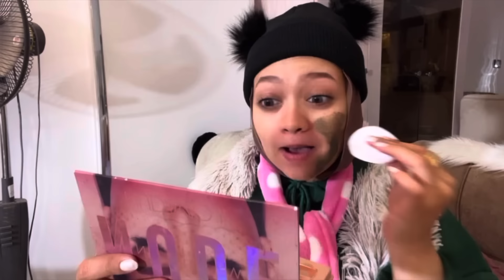لما توتة يجيلها عريس وتتجوز 🤵‍♂️ أخيرا فرح توتة 🤣👰🏻‍♀️ رد فعل نسمة ايه 😭😭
لينك الانستجرام 👇🏻+ 30 K

لينك التيك توك 👇🏻. +500 K

ڤيديو أم رمزي الجزء التاني 👇🏻👇🏻👇🏻👇🏻

ڤيديو الإندومي الملون 😍😍👇🏻👇🏻👇🏻

ڤيديو الدب المسكون 👇🏻👇🏻👇🏻👇🏻

ڤيديو صراع البطيخ 👇🏻👇🏻👇🏻